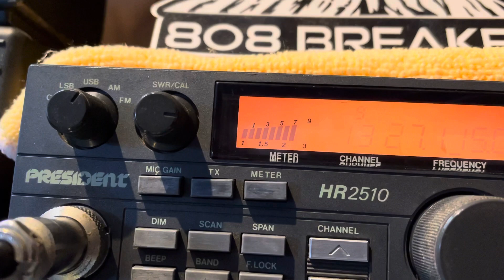65 in Honolulu testing on Channel 13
CB DX skip testing